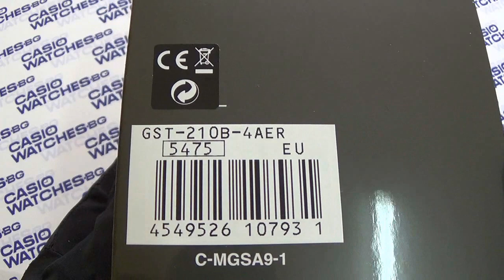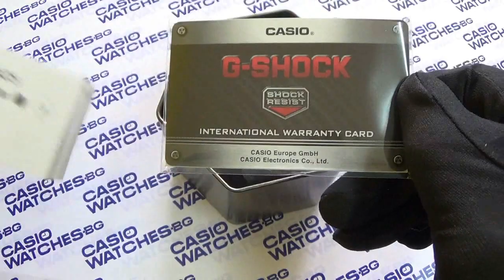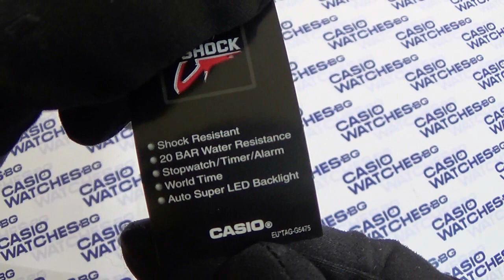Casio - G-Shock GST-210B-4AER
Циферблат: Аналог- дигитал
Механизъм на часовника: Кварцов /Задвижван от батерия/
Материал корпус: Благородна стомана с PVD покритие и полимер
Тип стъкло: Минерал-кристал
Водоустойчивост: 20 bar /гмуркане/
Каишка/верижка: Полимер
Размери на часовника: 59.1mm x 52.4mm x 16.1mm
Тегло: 100 гр.
Гаранция: 24 Месеца